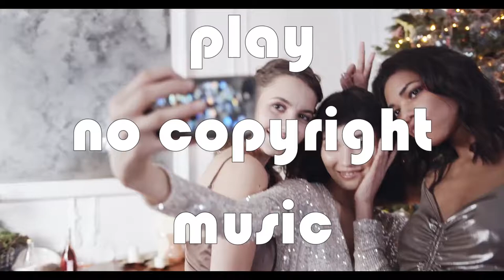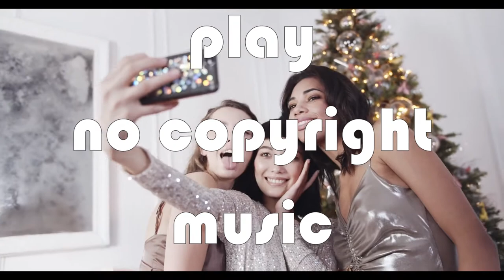Electro Light Night Shines feat Nathan Brumley [NCS Release]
Listen ad-free with YouTube Premium
Song : Night Shines
Artist : Electro-Light, Nathan Brumley
AEI (on behalf of NCS); Sony ATV Publishing, BMI - Broadcast Music Inc., LatinAutor, UNIAO BRASILEIRA DE EDITORAS DE MUSICA - UBEM, Featherstone Music (publishing), LatinAutor - SonyATV, LatinAutorPerf, ASCAP, and 1 Music Rights Societiesieties